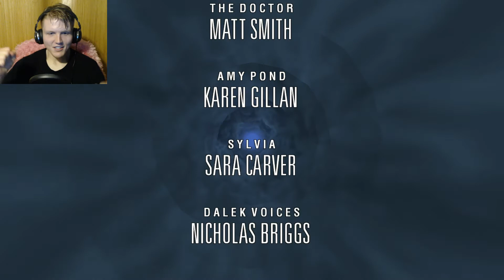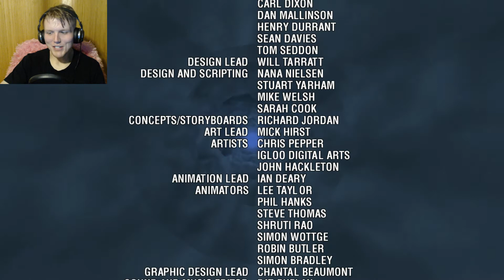Doctor Who: The Adventure Games Part 3| Dotted-Line Girl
This episode gives me quite the fun role reversal. I'm a girl and none of the BOYS can see me. It still hurts a lot!